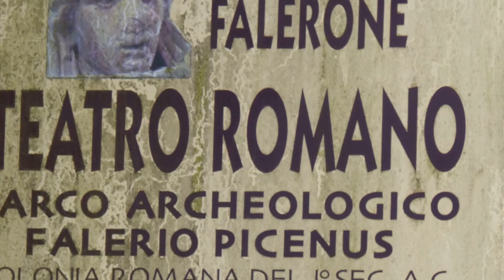Falerone, Teatro Romano e la Quercia secolare (manortiz) 1080